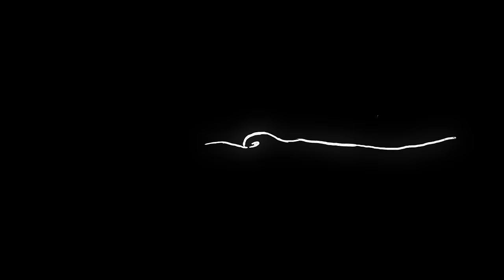BOATING IN NORWAY!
Music

'Angel' by Beat Gates